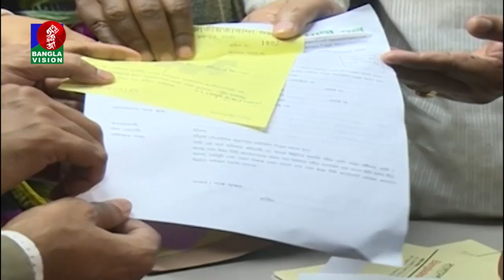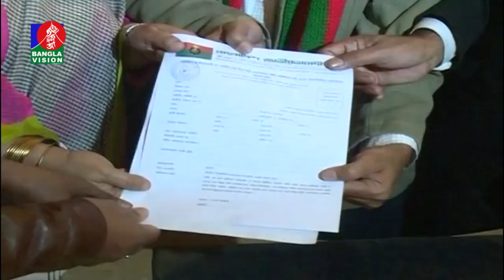ইশরাক হোসেন, তাবিথ আউয়াল ও আসাদুজ্জামান রিপন সংগ্রহ করলেন বিএনপির ফরম | Banglavision News